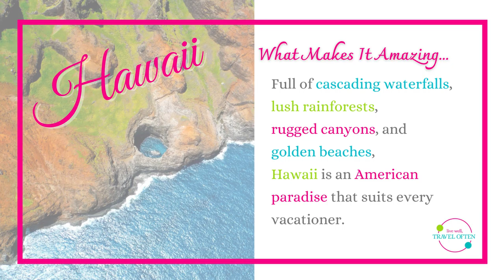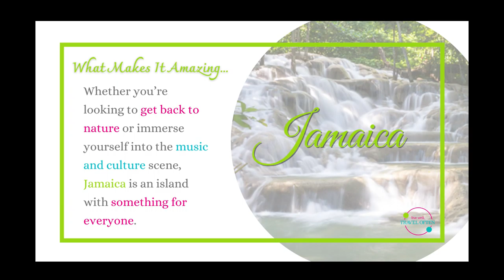8 Destinations We Can Travel To Now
We know that you are ready to travel, and so are we. That's why we have put together this compilation of destinations that you can travel to now.
We are here when you are ready.